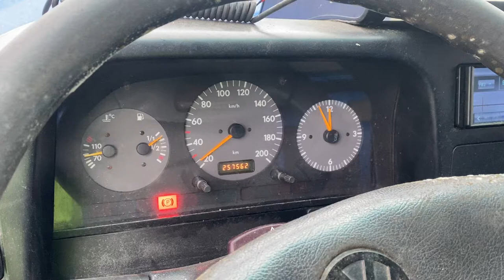Разборка Volkswagen - LT 28-46 1996-2006, 2.5, SV92MYI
Разобран Volkswagen - LT 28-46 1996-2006
Основные характеристики:
Год выпуска: 2001
Двигатель:
Объём двигателя: 2.5
Тип двигателя: Дизель
Коробка передач:
Кузов: Микроавтобус
Смотри каталог запчастей Volkswagen - LT 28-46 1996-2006 на :
⏰ Режим работы колл-центра:
08:00 – 20:00 – ежедневно

Для наших покупателей:
- бесплатная доставка;